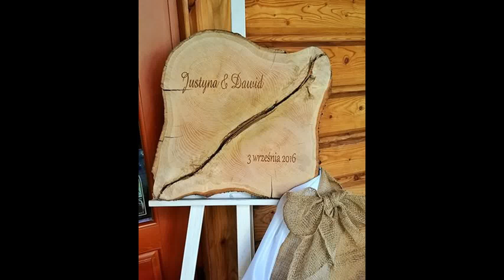Rustykalna dekoracja weselna :) Rustic wedding decoration :)